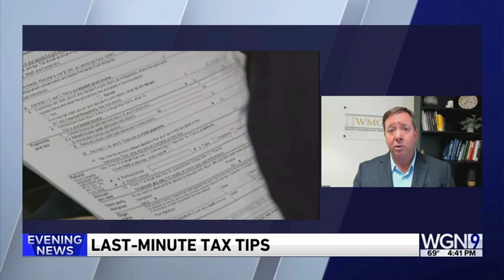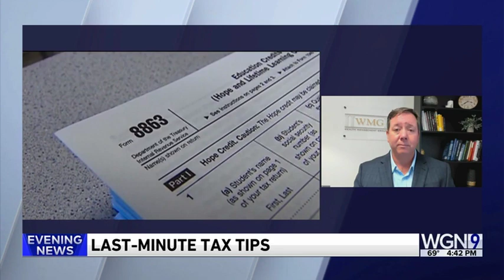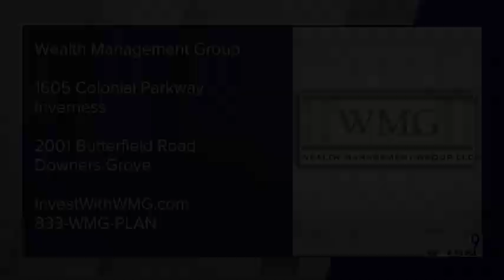Last-Minute Tax Tips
Craig joined WGN's Evening News to discuss why you should not miss the tax filing deadline without filing an extension, and what it means to file an extension. He also touches on filing with a professional versus using tax filing software and the importance of double-checking regardless of which method you use to file.